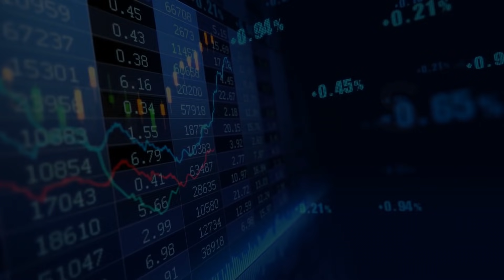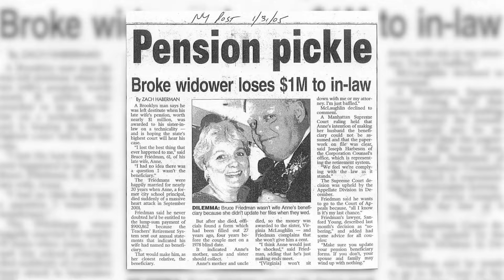Inherited IRA Rules and Mistakes to Avoid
Did you know that you have the ability to inherit an IRA and stretch it through your lifetime?  Do you understand inherited IRA Rules? Knowing what mistakes to avoid with a stretch IRA is critical to successful retirement income planning:

Top Mistakes to Avoid with a Stretch or Inherited IRA:
1.  Not doing a stretch or inherited IRA
2.  Not taking an RMD or Required Minimum Distribution
3.  Not Splitting it Up
4.  Titling it Incorrectly
5.  Making Contributions to the IRA
6.  Not following up with your Custodian
7.  Not assigning a beneficiary or a contingent beneficiary
8.  Reviewing your beneficiary on a yearly basis or after life changing events.

Market Updates are Published on the 2nd and the 16th of Every Month.

Not ready for retirement but want to feel confident that when you get there you'll be able to enjoy it?  We are now offering our financial planning service for only $999!  This is a great offer and a small price to pay for peace of mind.